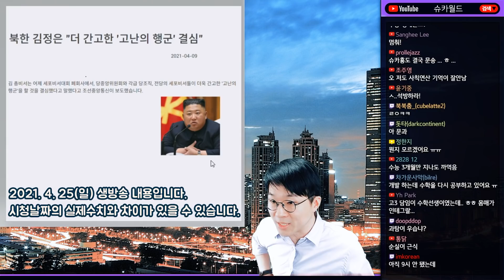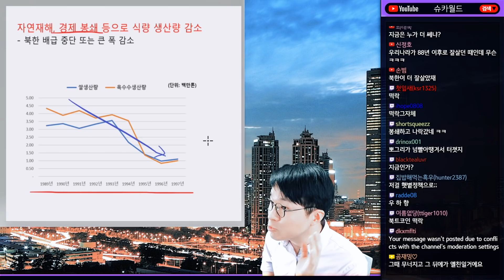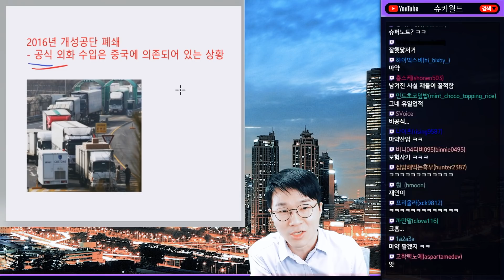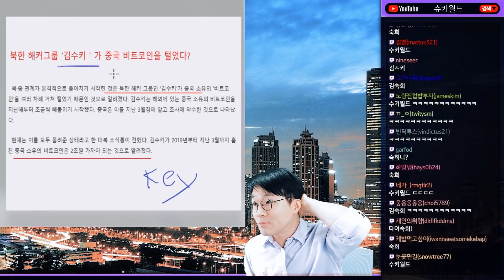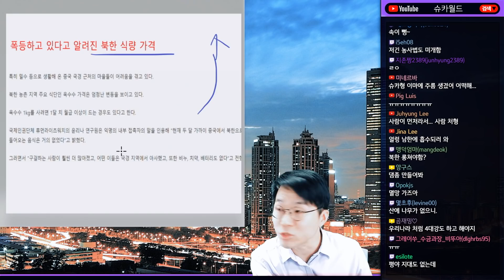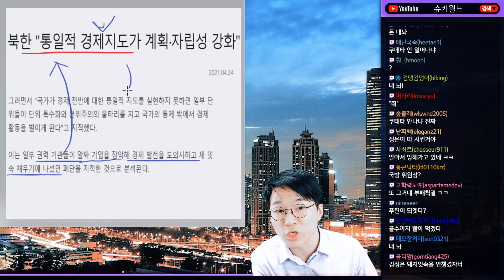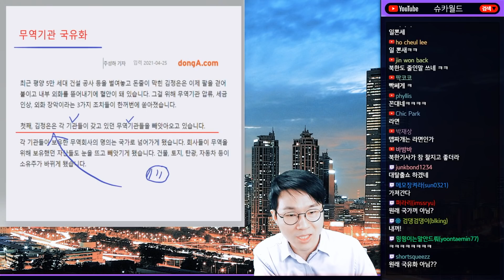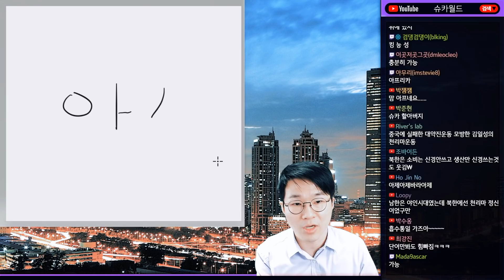21세기 다시 등장한 북한의 "New 고난의 행군"